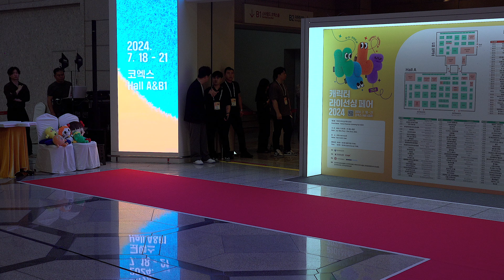트리플에스(tripleS), '캐릭터 라이선싱 페어 2024' 홍보대사 위촉 "즐겁고 행복한 시간되세요" [비하인드]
[비하인드=김소현기자] 그룹 트리플에스(tripleS)가 7월 18일 서울 강남구 코엑스에서 열린 국내 최대 규모 콘텐츠 지식재산권(IP) 축제 '캐릭터 라이선싱 페어 2024' 개막식에 참석해 홍보대사로 위촉됐다.